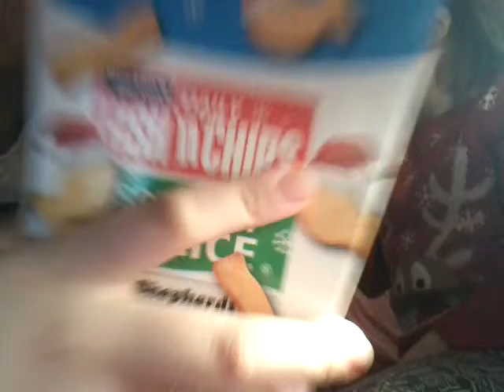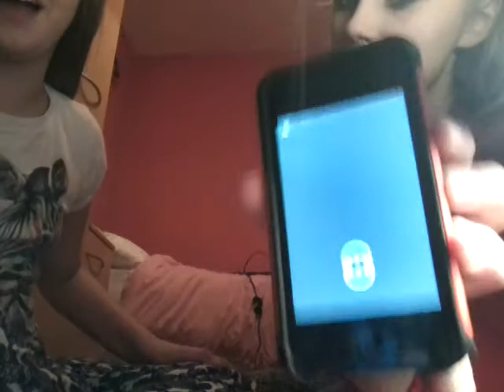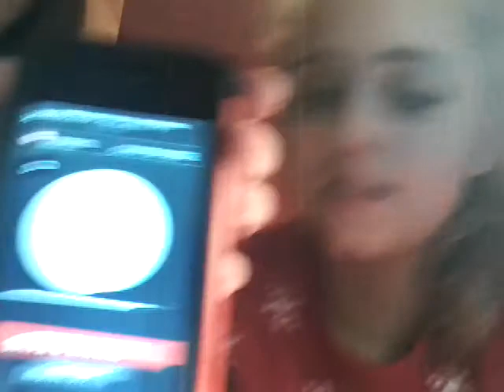Auto Rap w/ Chyanne brown. Check description 😜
Visit chyannes channel, not tbe one with the bandanna but check down further and there will be a vid called intro 😂😜